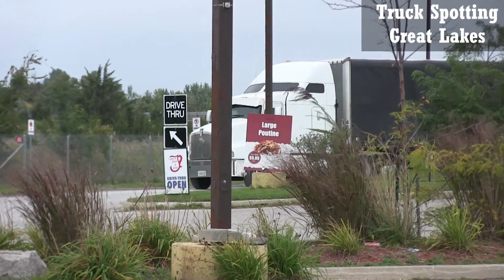4 NICE Kenworth Semi Trucks At Truck Stop In Ontario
4 NICE Kenworth Semi Trucks At Truck Stop In Ontario

Trucks from around the Great Lakes region. Peterbilt, Kenworth, International, Volvo, Western Star, and Freightliner mostly.